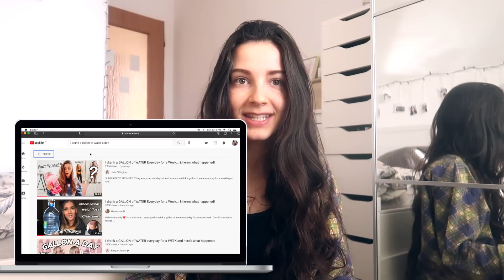týždeň som pila 3 LITRE VODY! každý deň...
😳 tento týždeň budem piť 3 litre vody každý deň, aby som zistila, či všetky benefity, ktoré dodržiavanie pitného režimu sľubuje, skutočne fungujú! spolu sa pozrieme na pocity a výzor pred a výsledky po! prejdeme všetkým od chudnutia, tmavých kruhov pod očami až po energiu, ktorej som v poslednej dobe mala skutočne nedostatok. tiež chcem dať do pozornosti, že počas tejto 'challenge' som stále jedla a neobmedzovala sa. všetko, čo som 'zmenila' bolo ZVÝŠENIE DENNÉHO PRÍJMU VODY. 🙈 pre viac inspo otvor!
**PLEASE NOTE denné odporúčania príjmu vody sú pre rôznych ľudí rôzne! záleží na mnohých faktoroch ako vek, výška, váha, fyzická aktivita atď. ak si nieste istí, koľko vody by ste mali prijímať, prosím, konzultujte to so svojim lekárom :)
please be safe ok! love you all**

CREEP ME lol:
Instagram ▻ @adribaluchova
『 SHOP 』
BALICEK ZDRAVI:

PS ak toto čítaš, okomentuj “sneaky fam!”